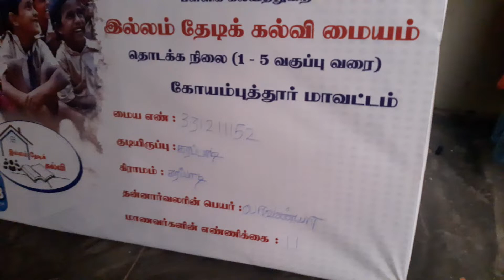இல்லம் தேடிக்கல்வி கரப்பாடி பார்வை 2- நேரம் 5-6Pm- 14.03.22 -தொடக்கநிலை மற்றும் உயர்தொடக்கநிலை